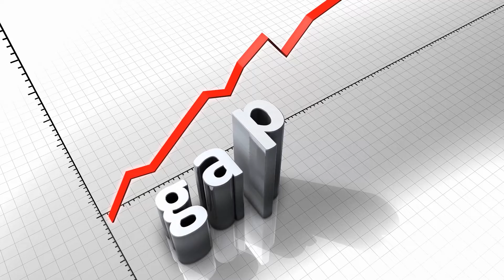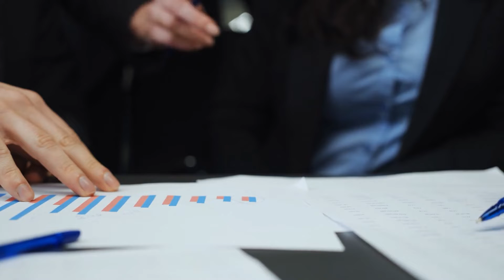Funders: Stop doing these things; start doing these things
Our Founder and CEO, Shawn Smith, wanted to share some do's and dont's that funders should consider testing out.

If you are interested in working with Dedicated Financial GBC or have questions for Shawn, please reach out!